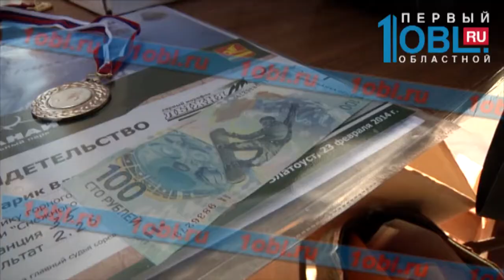100 лыжников штурмовали гору Таганай в День защитника Отечества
Назло 30-градусному морозу спортсменов прошли 35-километровую трассу с разбросом высот в 600 метров.